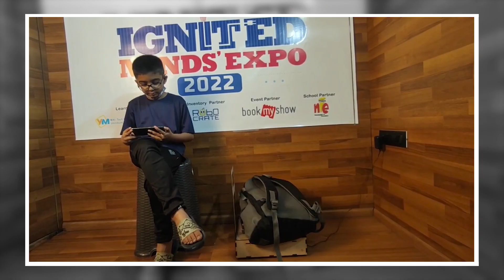IME TRAILER 2023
The Ignited Minds Expo (IME) is a one-of-a-kind event that ignites the passion for innovation in young minds. It is a vibrant and interactive robotics carnival that showcases the exceptional potential of students in the field of science and technology.
For academic professionals, IME is an opportunity to stay up-to-date with the latest trends in STEM education and to network with peers from different institutions. It's a chance to discover new teaching methods and to inspire the next generation of STEM leaders.